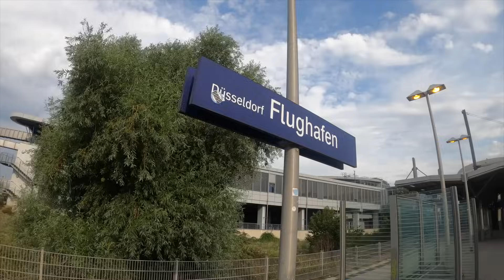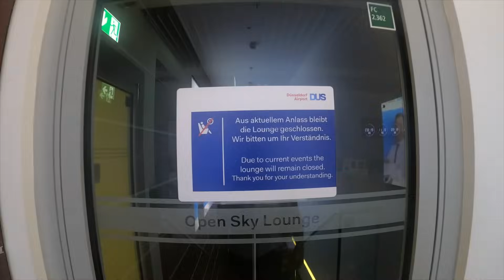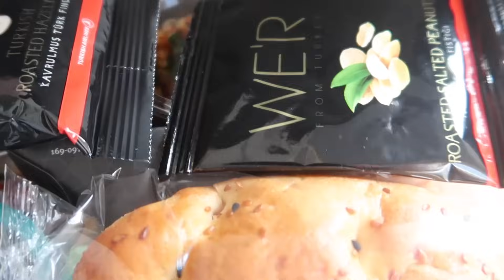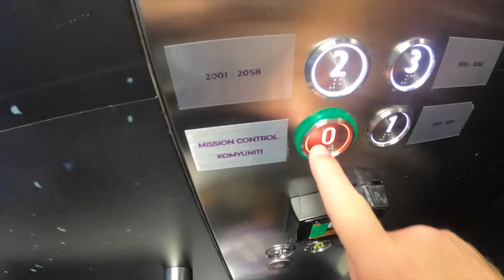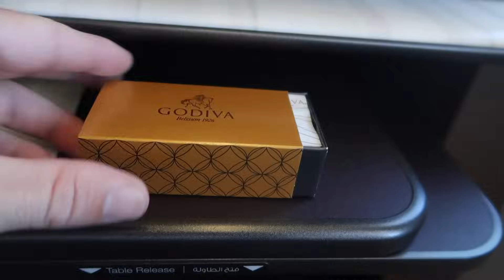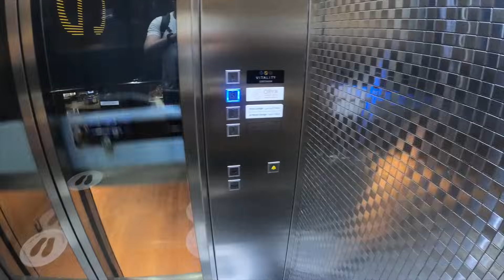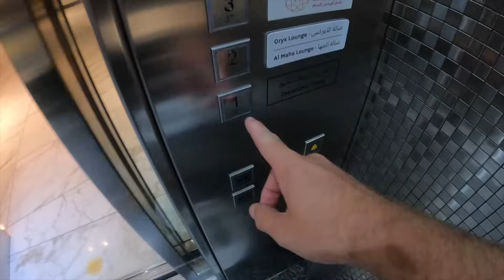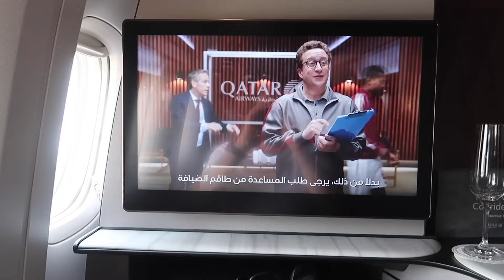FLYING the World’s BEST BUSINESS CLASS *Lockdown Edition*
Is this still the world's best Business Class? What's changed? Do you still get the same service, food and overall experience whilst travelling in these testing lockdown times? I got the chance to travel on what’s widely regarded as the world’s best business class, which even challenges many First Class products out there. This was a fascinating experience and I hope you enjoy the flight with me.

Of course there were several challenges to do this, and usually this would involve flying long haul. How is it possible to do so when the world is still locked down? What’s more I also have had the chance to try another competing business class product, offering an interesting comparison to the world’s best.

The flight was taken on two of Qatar’s 777-300. One was refurbished with QSuites (as this is what they’re doing across their fleet at present) and the other was a new 777 with their latest and newest version of the product. Subtle difference in the finishes, and increase height of the suite itself. Other things to note and what we’ll be finding out today is what the food is like? So many airlines have substantially cut their offerings. In fact the first flight is a prime example of this. However Qatar has proceeded to offer it’s business class passengers as revised and adapted service, still maintaining a very high level of quality and value for your ticket. Super impressed on this one! What's more on today's flight I got the entire mini cabin to myself. This allowed me to try out all the different variants of QSuites. This includes the double bed, and varieties of single QSuites. Let's not forget the Quad!

It also offers an interesting insight into what longer haul flying is like at present, the difficulties with boarders changing, airports having varied rules and having to wear a mask constantly.

And if you’d fly on Qatar Business Class in a double bed?

Follow my travel live on IG : will.luxurytravel

Qatar Airways
Qatar Airways QSuites
Qatar Airways Business Class
Business Class travel
Best Business Class in the world
Turkish Airlines Business Class A330
Qatar Airways 777-300
Airbus A330 Turkish
Istanbul to Doha Qatar Airways
Doha to Frankfurt QSuites
The best business class in the world
Best premium product
First Class airline product